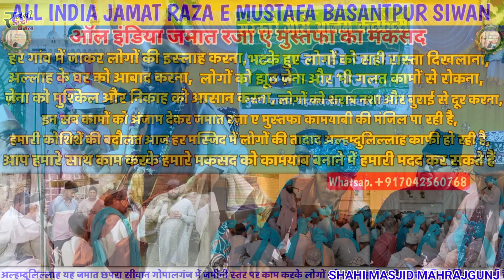Maulana Shoaib Raza Allahabadi || हाश्मी मियां जैसी दहाड़ || Shahi Jama Masjid Mahrajganj Siwan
Awaz_ shoaib Raza Alahabadi
Sarkar Gaus Azam Conference Shahi Jama Masjid Maharajganj  Siwan bihar India
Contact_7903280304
Edited By_Md Imamuddin
Recording_#RazviDulha
Lebal_

Note
अच्छी और खूबसूरत ऑडियो और वीडियो बनाने के लिए  RAZVI DULHA को एक बार ज़रूर मौका दें

Hello everyone
मुझे उम्मीद है आपको ये Video पसंद आई होगी